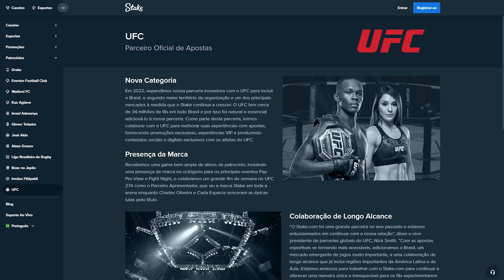CARD COMPLETO E TODOS OS FAVORITOS UFC KARA FRANCE VS ALBAZI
Confira o card completo e todos os favoritos para o UFC Kai Kara-france vs Amir Albazi.